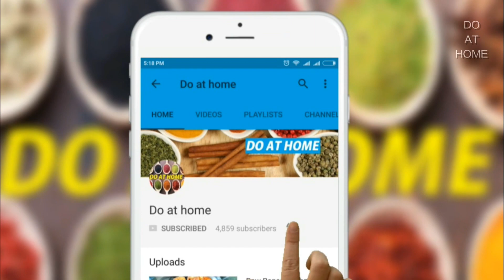तगार \ बूरा चीनी | Tagar for Ladoo\Pede | How to make tagar or Boora | Bura Sugar Recipe #125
तगार \ बूरा चीनी Tagar for  Ladoo\Pede | How to make tagar or Boora ..Tagar or Boora sugar is a porous sugar which is made by melting sugar in water to reach a state of crystallization.tagar\bura sugar mostly use in Indian sweets like besan laddu, mathura ke pede, til ke laddu etc.

Jagriti(DO AT HOME)